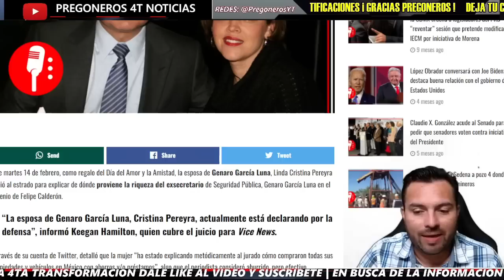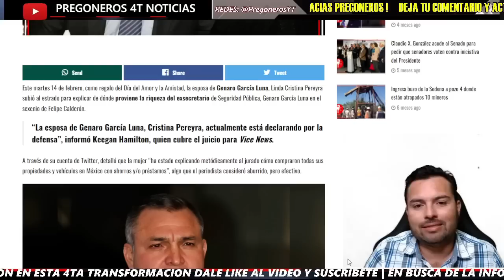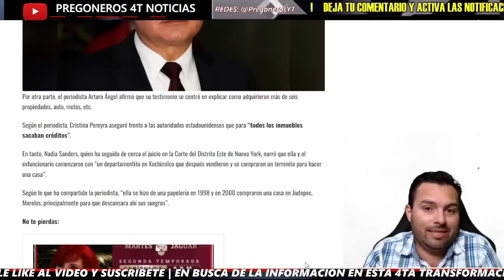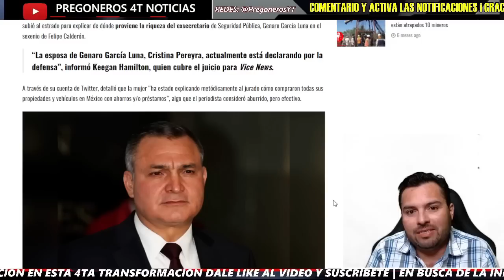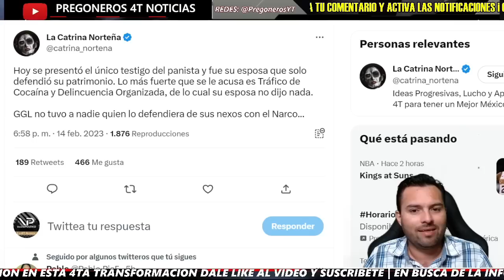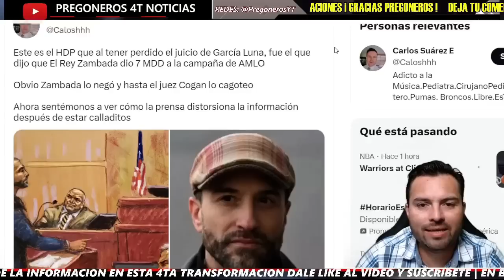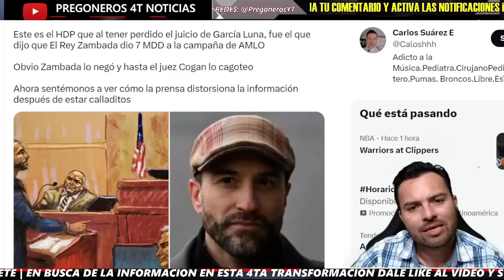¡MUY EN-K-BR0N4D0! ¡DIP GODOY ESTALLA EN PLENA TRIBUNA! ¡TIEMBLAN NARCOPRESIDENTES CON ESTE MENSAJE!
¡MUY EN-K-BR0N4D0! ¡DIP GODOY ESTALLA EN PLENA TRIBUNA! ¡TIEMBLAN NARCOPRESIDENTES CON ESTE MENSAJE! - Pregoneros 4T Noticias

Pregoneros 4T !!!